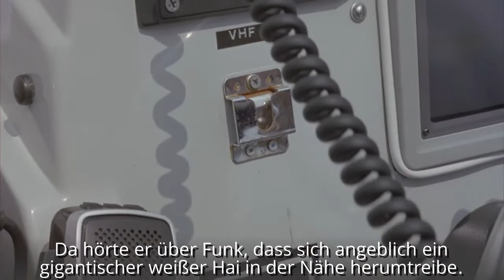Horror Schocker Weißer Hai an Riesenschildkröte erstickt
Weißer Hai stirbt wegen einer Schildkröte